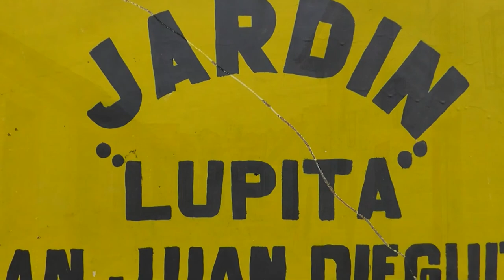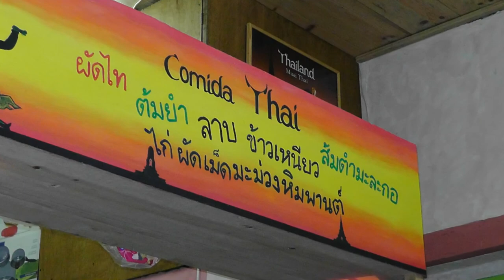San Cristóbal de Las Casas Photo Montage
A video photo montage of my visit to San Cristóbal de Las Casas in the Mexican State of Chiapas, December 2011.